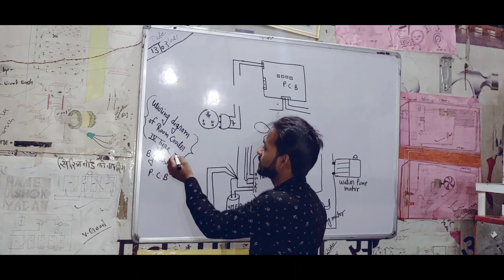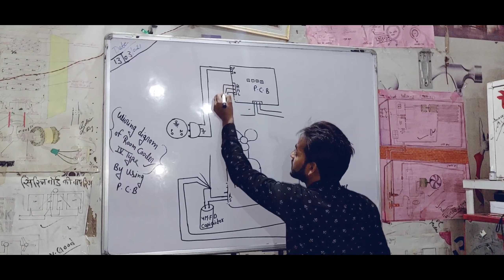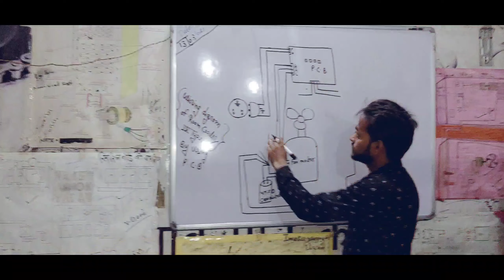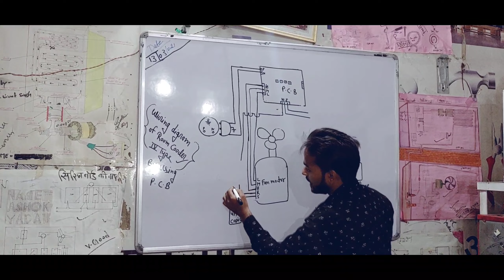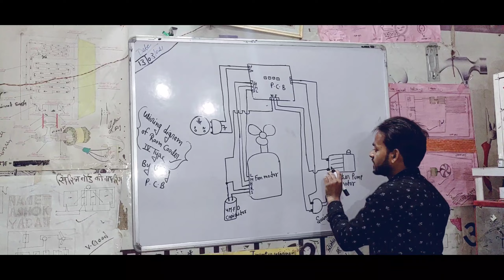PCB wale cooler ki wiring karna sikhe bilkul assan tarike se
@Technical Guruji
@Trakin Tech
@Gogi Tech
@Tech Burner
@Techno Ruhez
@Technology Gyan
@Technical Dost
@maths masti
@Dr. Vivek Bindra: Motivational Speaker
@Ujjwal Patni
@Sandeep Maheshwari
@SONU SHARMA
@Zee music songs 4u
@Success Life Truth
@Success with Jess
@NEW LIFE

 breakup motivational, move on motivational, move on quotes, best wishes quotes, success quotes, one sided love quotes,

Social handles

Visit it

Study motivational
Inspiration speech
Motivation video
Technical pawan sir sab kuch sikho jano

1)    this video is based on facts gathered from different book,

2).   We, at technical pawan sir sab kuch sikho jano channel, strictly follow the copyright guidelines described by law and youtube . All the footage ,videos,photos and audios are used for illustrating the script and they are taken from various sources labelled as copyright free/  No copyright / royalty free / Free for commercial use / GPL (General public license) content which doesn't compulsory require credit be given,at the same time , technical pawan sir sab kuch sikho jano do not claim copyright ownership the media used in this video.we thank the original creators for providing these excellent free media .We carefully check all media and script before uploading the video .

tInsurance
tMortgage
tLawyer
HDonate
ttasmr
$BestOnlineBusinesses